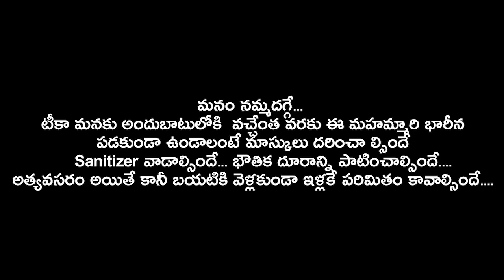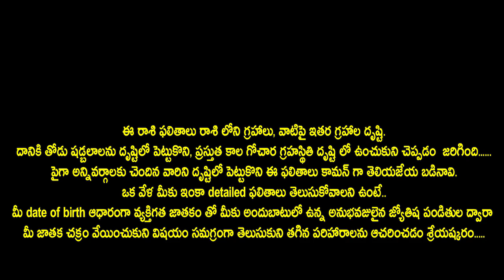Daily Rasi Phalalu | 7th August 2020 | Telugu Astrology | Telugu Daily Horoscope || Bhakti Peetam